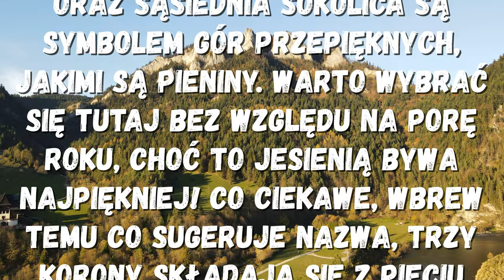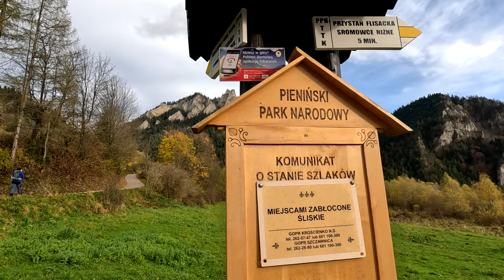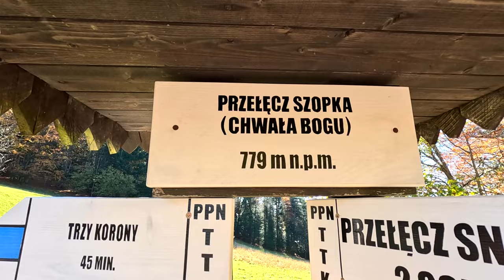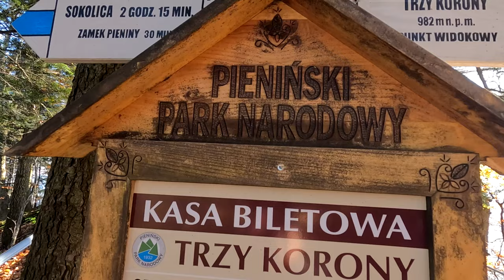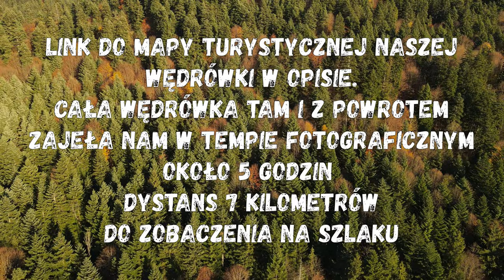Trzy korony 982 m n.p.m szlak ze Sromowiec Niżnych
Trzy Korony, to obok Sokolicy, najbardziej spektakularny szczyt w Pieninach i równocześnie jeden z symboli regionu. Charakterystyczną skalną koronę tworzy pięć turni szczytowych. Najwyższa z nich to Okrąglica, licząca 982 m, na której znajduje się platforma widokowa – rozciąga się z niej przepiękna panorama na dolinę Dunajca, Beskid Sądecki, Gorce i Tatry. Trzy Korony wbrew powszechnej opinii, nie są najwyższym wzniesieniem w Pieninach, jest nim Wysoka (1050 m), szczyt w Małych Pieninach.

Jeżeli macie chęć wesprzeć nasz kanał i postawić nam symboliczną Kawę będziemy wdzięczni.

Film nie jest materiałem instruktarzowym.
Z tym linkiem 1 miesiąc
za darmo a i dla nas profit w postaci dodatkowego tygodnia za darmo.